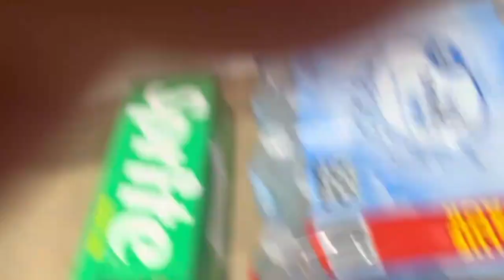The taki challenge